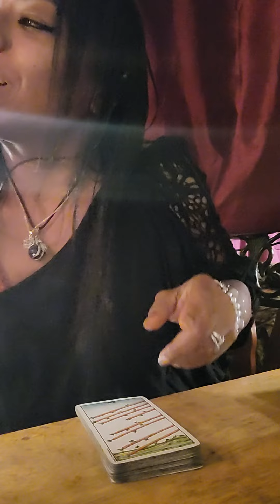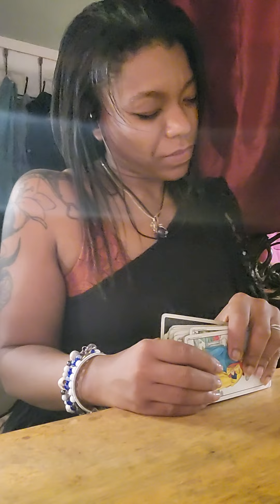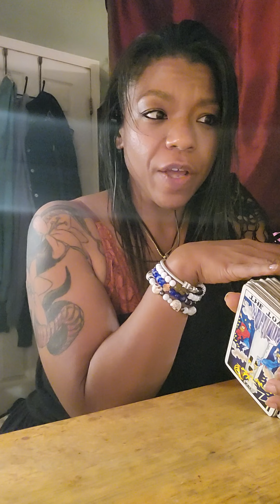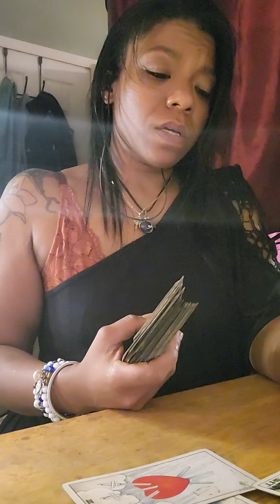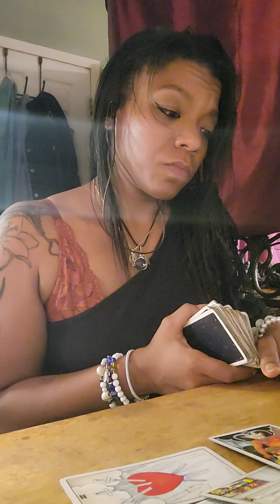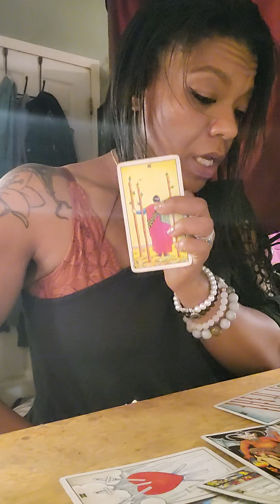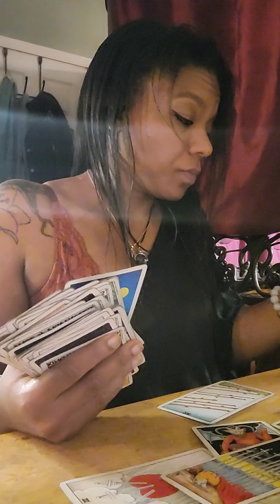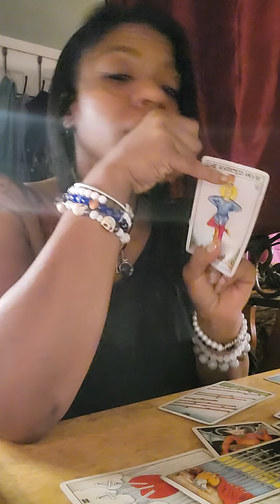General reading, there's multiple situations on the table. Take what resonates with you only.